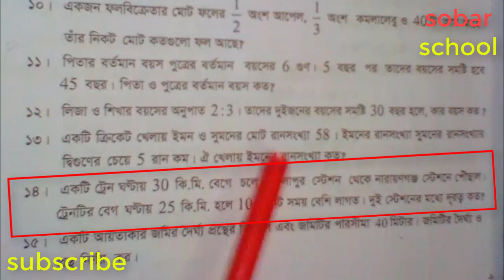♡♥সপ্তম শ্রেণীর গণিত টিউটোরিয়াল বাংলা || chapter 7.2|| math class seven bangla tutorial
part - 15
"class seven math bangla tutorial"
→ সপ্তম শ্রেণীর গণিত টিউটোরিয়াল
এই ভিডিও টি একটি ধারাবাহিক ভিডিও  ।এখানে class seven এর math chapter 7.2 করা হয়েছে ।এর মাধ্যমে ছাত্র - ছাত্রীরা উপকৃত হবে ।

math,
class seven mathematics bangla tutorial,
Algebra,
Algebra Class 7,
chapter 7.2,

mathematics,
bangla tutorial,
bangla,
class 7 mathematics bangla tutorial,

class 7 math video,
class 7 math solution,
math of class 7 bangladesh,
class seven math guide,
class seven math solution bangladesh,
class seven math solution bangla,

সপ্তম শ্রেণীর বীজগণিত,
গণিত সমাধান,
গণিত ৭ম শ্রেণী,
বাংলা গণিত টিউটোরিয়াল,
সহজ উপায়ে বীজগণিত শিক্ষা,